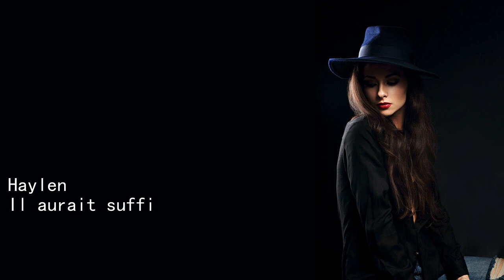Haylen Il aurait suffi